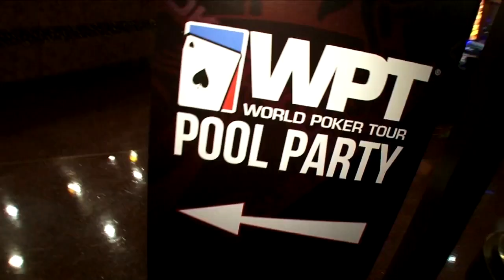Daniel Weinman Makes An Incredible Call Against Tyler Kenney (Full)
On his 29th birthday, Daniel Weinman pulled off an incredible hall against Tyler Kenney's big bluff in the Season XV WPT Borgata Winter Poker Open Championship.